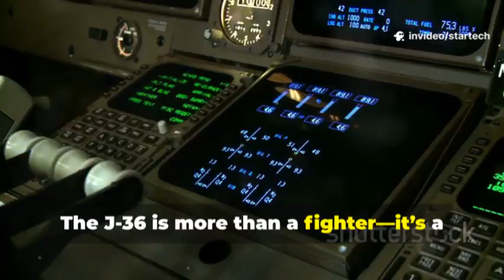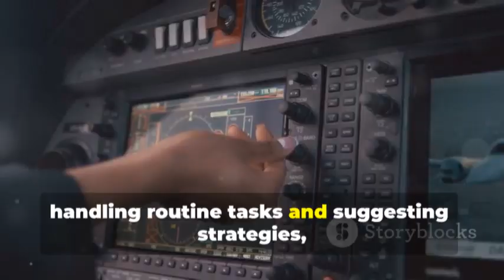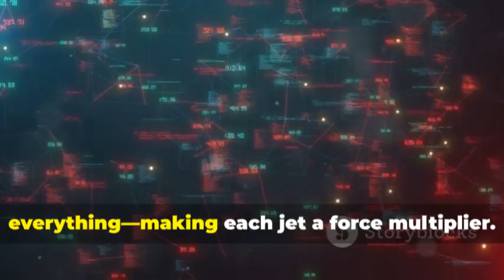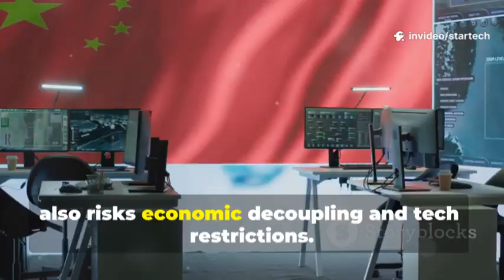China Accelerates J-36 & J-50: Sixth-Gen Fighter Race Shakes Up!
China is rapidly advancing its next-generation fighter jets, the J36 and J50, turning ambitious plans into real progress with active testing and concrete designs. The J36 focuses on long-range, land-based missions, emphasizing endurance, advanced sensors, and AI-assisted information management. The J50 is tailored for aircraft carrier operations, designed for compact storage, reinforced landings, and integration with modern electromagnetic launch systems. Both aircraft operate as connected nodes in a larger network, highlighting automation, coordination, and adaptability over isolated performance. This dual-track development signals China’s commitment to shaping the future of aviation with intelligent, integrated platforms.